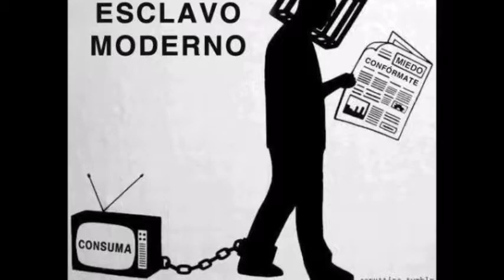MENSAJE EXTRATERRESTRE PLEYADIANO 2018